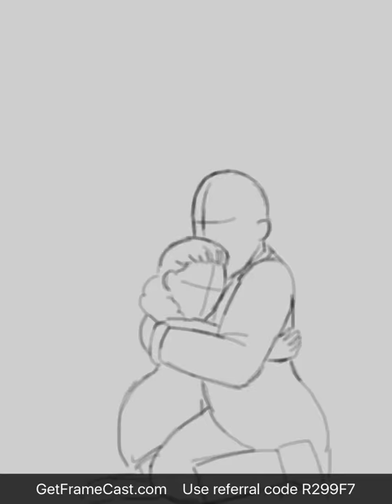Dear Theodosia (reprise) Animation - WIP!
Hi! I made an account for my animations, if any of you like them.. Anyway, there'll be a lot of Hamilton related things, and i'm still learning how animation works, so no judgy hahaha
So yeah this is still a work in progress, hope y'all like it!